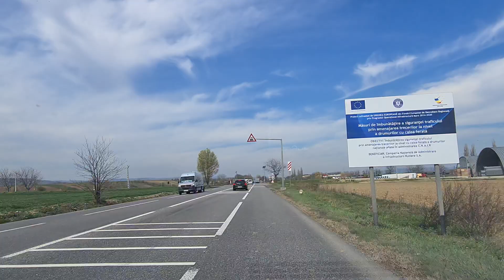Drumuri prin Bacau Romania